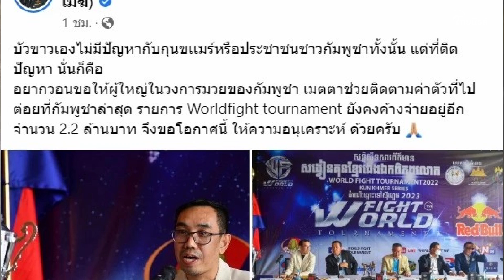กัมพูชา โปรดทราบ “บัวขาว” ทวงค่าตัว 2.2 ล้านบาท| Thainews - ไทยนิวส์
พื้นที่สื่อสารในสังคมออนไลน์ ของสุดยอดนักสู้ "บัวขาว" ออกตัว ไม่ได้มีปัญหากับชาวกัมพูชา  แต่ขอเรียกร้องไปยังผู้เกี่ยวข้องทางฝั่งกัมพูชา ให้จ่ายค่าตัว 2.2  ล้านบาท เหตุขึ้นชก  Worldfight tournament  ตั้งแต่ ก.ค. 65  จนถึงขณะนี้  ยังไม่มีการจ่ายเงินค่าตัว ให้นักสู้ไทย